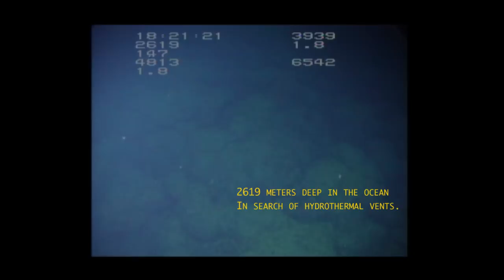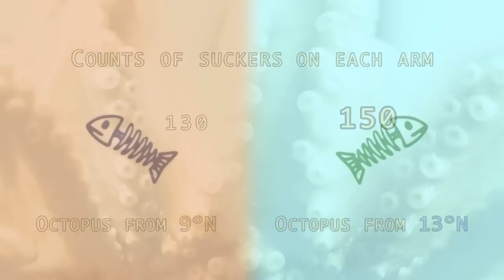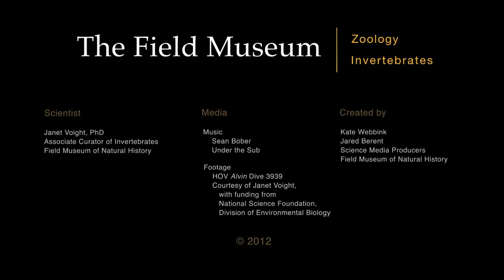Getting to Know the Deep Sea Octopus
Janet Voight does much of her research over a mile below the surface of the ocean, where amazing creatures can be found near hydrothermal vents.  Here, she recounts being chief scientist on the submersible ALVIN during a particular dive.  After unfortunately descending into an area difficult to navigate by sonar, she and the crew were running the risk of returning to the surface empty-handed, when they happened upon a rare event involving the deep sea octopus Muusoctopus hydrothermalis and a swarm of amphipods...